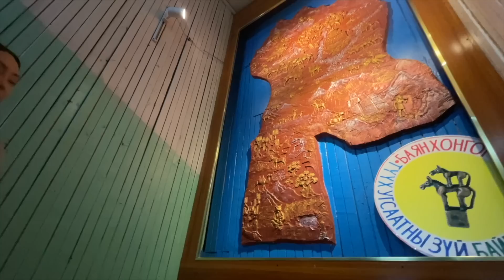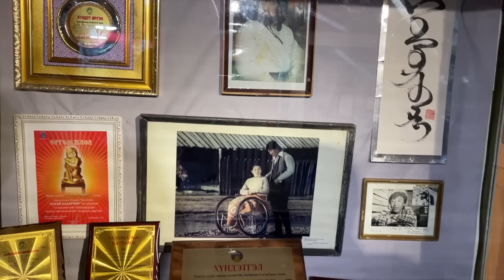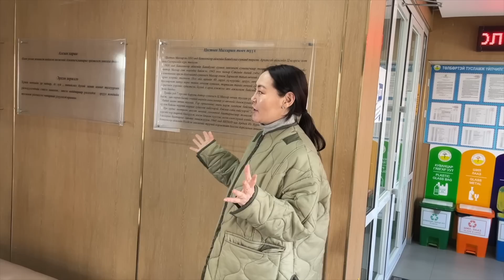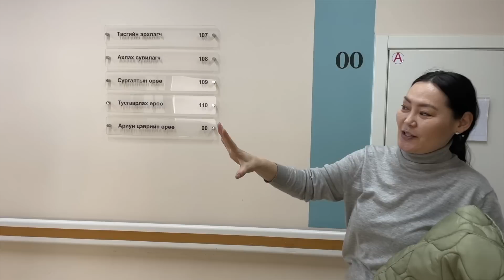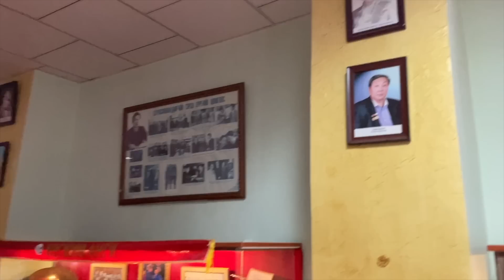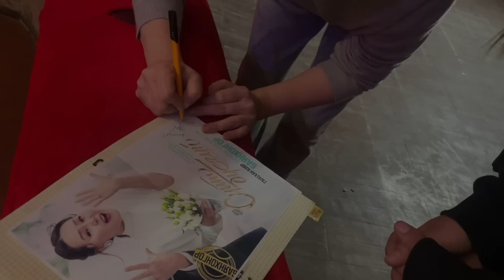Баянхонгорт нэг өдөр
Баянхонгорт Сүйт бүсгүй нэг өдөр